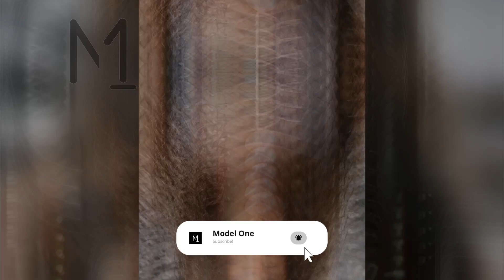Isabelle Mathers Biography - Australian Model, Curvy, Hot Model, lookbook | Net Worth | Age | Weight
Isabelle Mathers Biography - Australian Model, Curvy, Hot Model | Net Worth | Age | Weight and More

At model one we review the luxury lifestyle of models from all walks of life.  Whether they are a fitness model, bikini model, runway model, instagram model, or anything in between.  This is a lookbook and a bio.  From the curvy models to bbw and slim. She’s more than a hot model and body measurements.  We deep dive into their net worth and overall biography, beyond (but also including) their age, height, weight, relationships etc.  We see through the surface.  This is a beauty tribute, a model biography, and a celebration of modeling

Take a look at our videos to see the latest in 2023 fashion trends.  Whether it’s a bikini or a leather skirt  stay up to date on the latest 2023 trends and get outfit ideas.  Get fun and creative.  Whether your style is fresh and fit or more loose and comfortable, 2023 fashion trends have something for you.

Support us!

model, models, curvy, curvy model, curvy models, fashion,

Isabelle Mathers net worth, Isabelle Mathers age, Isabelle Mathers weight, Isabelle Mathers height, Isabelle Mathers wiki